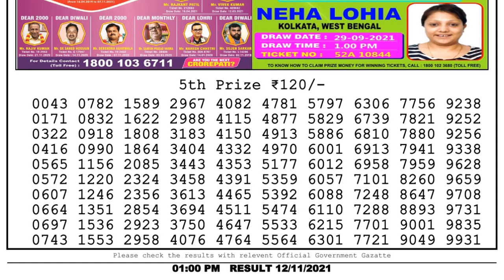Nagaland Lottery Sambad Result | Dear Lottery